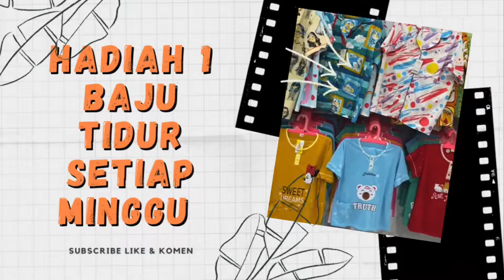UNBOXING SPREI BONITA MOTIF TERBARU, MY LOVE, LRDY ROSE DAN CALIFORNIA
UNTUK LINK PEMBELIAN ADA DI BAWAH

1. Sprei ledy rose 180x200